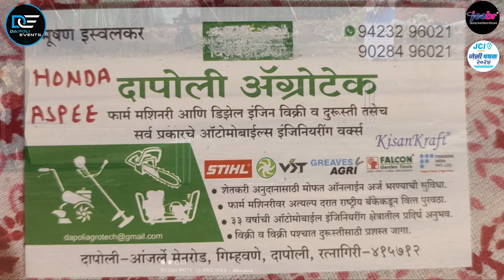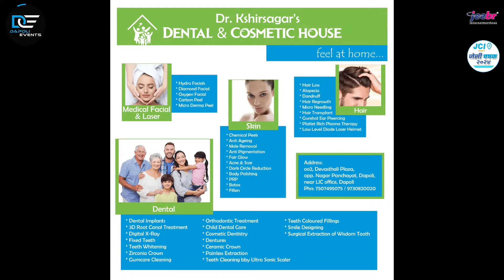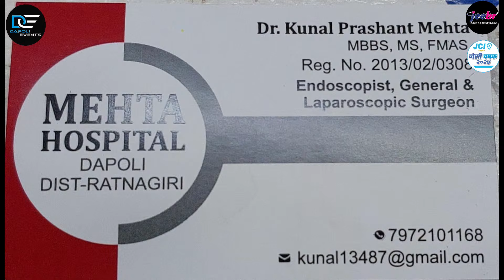DAPOLI 11 VS GOLDEN KHONDA | JCI CHASHAK 2024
DAPOLI EVENTS